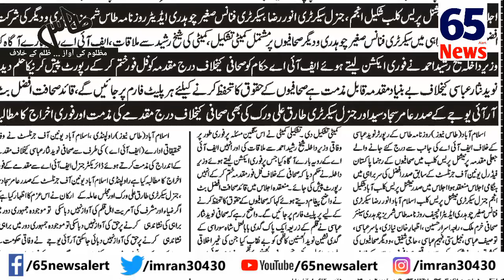Immorality with women Baba Lal's great-grandson's and his own controversy | Baba lal Shah sorasi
مری کی  معروف، روحانی اورپاک درگاہ  کے گدی نشین کی خاتون سے نازیبا حرکات اور غیر اخلاقی ویڈیوز کامعاملہ، ایک کے بعد دوسری چونکا دینے والے  ویڈیوز نے کئی سوالات جنم لے لیے، اس ویڈیو میں ہم آپکو تمام تر حقائق سے آگاہ کرنے کی کوشش کریں گے تاکہ تمام سوالوں کے جواب عوام کو مل سکیں، آپکو یہ بھی بتانا ضروری ہے کہ روزنامہ طاس نے ہمیشہ ایسے عناصر کو بے نقاب کیا جو معاشرے کے لئے ناسور بنتے ہیں، مقدس درباروں اور درگاہوں کی آڑ میں عورتوں کی عزت سے کھلواڑ معمول بن چکا ہے، اس طرح کا ایک اور معاملہ مری کی معروف روحانی اور پاک درگا بابا لعل شاہ سوراسی کے گدی نشین سید نوید الحسنین کے حوالے سے پیش آیا، ان حقائق کا پردہ فاش کرنے سے قبل طاس ٹیم نے ہزاروں بار سوچا کیوں کہ بات ہے اس مرتبہ مری کی پاک درگاہ بابا لعل شاہ سرکار کی اس  سےبھی بڑھ کر جب نام کے ساتھ سید لگا ہو، تو یقینی طور دل کانپ جاتا ہے تاہم کوئی مذہب، فرقہ یا گدی اپنے پیروں کاروں کے جذبات اور عورتوں کی عزتوں سے کھلواڑ کی اجازت نہیں دیتا، روزنامہ طاس کے رپورٹر کو ایک ایسی ویڈیو موصول ہوئی جس میں گدی نشین سید نوید الحسنین کی نازیبا حرکات واضح ہیں جو کسی بھی طرح سے اخلاقی نہیں، پیر نوید الحسنین بتا رہا ہے کہ کھانسی کی  دوائی کے طور شراب کی بوتل کہ طرف اشارہ کررہا ہے
اب دیکھیں پیر صاحب فیض اور دم کرنے کے بارے میں بھی بتا رہے ہیں
اور تو پاک اور مقدس بیت کرنے کے عمل کی بھی کس طرح تذلیل کی جا رہی ہے
اس ویڈیو میں پیر سید نوید الحسنین کے کالے کرتوت کھل سامنے ا چکے ہیں
گدی کی آڑ میں اس جنسی درندے نے کس طرح ایک خاتون سے غیر اخلاقی حرکتیں کی اور گفتگو تو آپ خود ملاحظہ فرمائیں.  تمام ویڈیوز کو دیکھتے ہوئے یہ کہا جا سکتا ہے کہ یہ شخص  خود کو پیر  کہلوانے کے لائق نہیں، ہمارے بہت سارے مسلمان بھائی اپنے جوان بیٹے اور بیٹیوں کو ان جنسی درندوں کے آستانوں پر بطور خدمت گار چھوڑ دیتے ہیں طاس ٹیم نے  معاملے  کامووقف جاننے کے لئے نوید الحسنین سے رابط کرنے کی کوشش کی مگر موصوف نے ٹال مٹول سے کام لیا  بجائے شرمندگی اور ندامت کے پیر نوید الحسنین نے روزنامہ طاس کے نمائندہ نوید نثار کے خلاف ایف آئی اے کے ساتھ ملی بھگت اور ساز باز کرتے جھوٹی اور بے بنیادالزمات  پر مبنی ایف آئی آر درج کروائی. جس کی مذمت مختلف صحافتی تنظیموں نے کرتے ایف آئی آر کو جھوٹا اور بے بنیاد قرار دیا، راولپنڈی اسلام آباد کی صحافتی تنظیموں نے جھوٹی اور بے بنیاد ایف آئی اے آر کے خلاف احتجاج کا اعلان کیا جس پر وزیر داخلہ شیخ رشید نے نوٹس لیتے ہوئے روزنامہ طاس کے رپورٹر نوید نثار عباسی کے خلاف ایف آئی آر خارج کرتے ہوئے معاملے کی انکوائری کرتے ہوئے رپورٹ پیش کرنے کا حکم دیا. اس سارے معاملے کو دیکھ کر یقینی طور پر مری کی اس پاک درگاہ کے مریدین اور عقیدت منددں کی دل آزاری  توضرور ہوئی ہو گی مگر سچائی  سےپردہ فاش کرنا بھی ضروری تھا روزنامہ طاس اور میرے ساتھی رپورٹر نوید نثار عباسی کو سنگین نتائج کی دھمکیوں کا سلسلہ جاری ہے